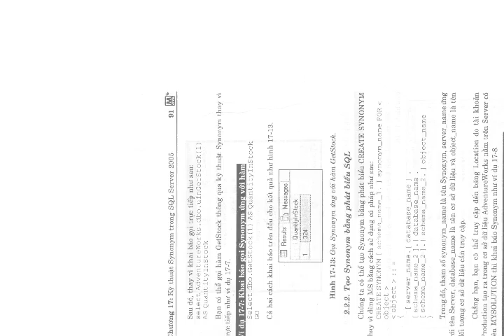SQL server 2005 – Lập trình nâng cao part 3